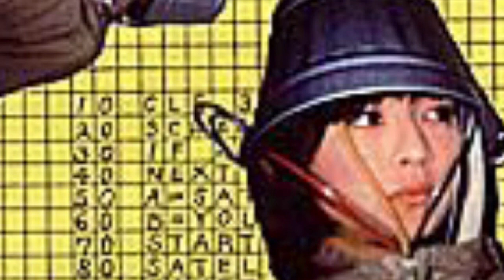Satellite Five - 町のちんどん屋さん